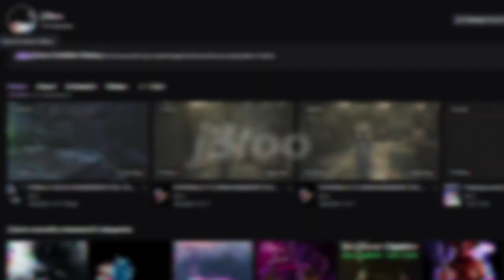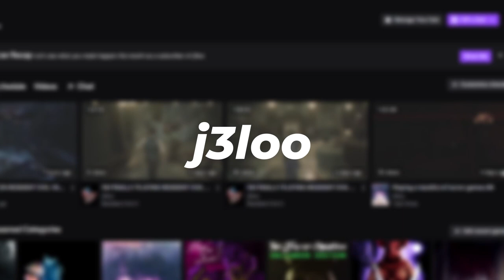THEY ONLY MOVE IN THE DARK!! | Little Nightmares ll